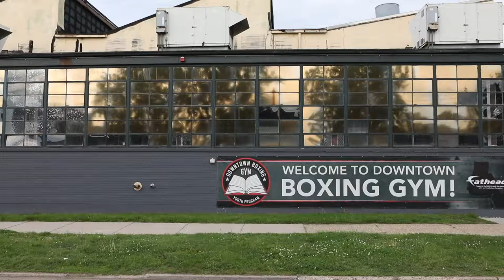Khali Sweeney: Mentor of the Year 2018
This video was produced for the 2018 Governor's Service Awards. The Downtown Boxing Gym's founder and CEO, Khali Sweeney, won for 'Mentor of the Year.' Courtesy: Joe Matteson Photography